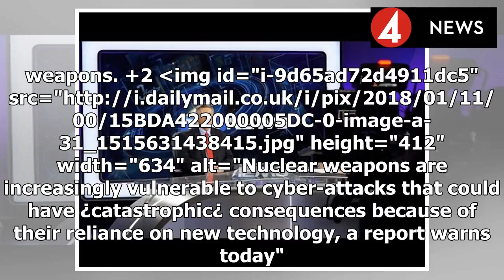News 2018 | How hackers could trigger nuclear war: Warning weapons that rely on new technology are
News 2018 | How hackers could trigger nuclear war: Warning weapons that rely on new technology are vulnerable to cyber-attacks